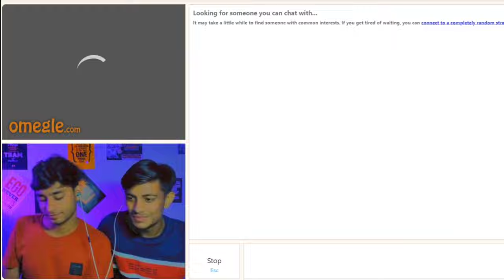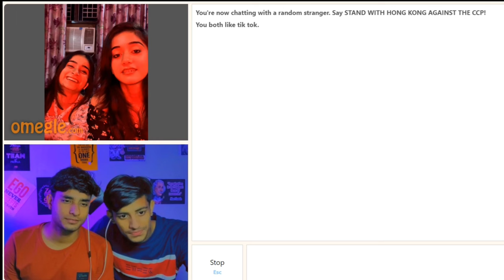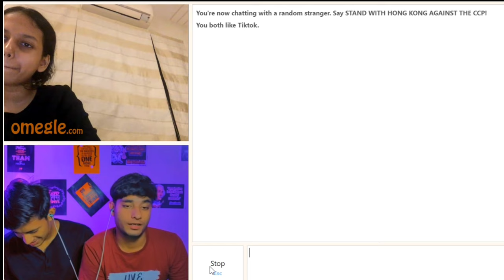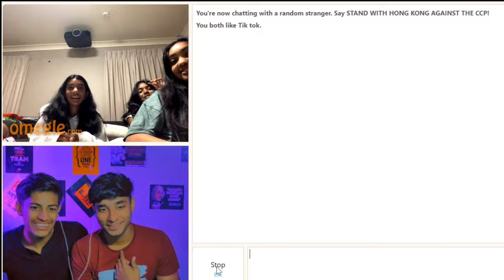We Found Naughty Girl On Omegle 😍 || No No No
We found naughty girl on Omegle
OMEGLE is just only a fun purpose platform but some of you can learn good English from Omegle many indian and foreigners come here to talk.

This video is only for fun purpose
In this video we don't want to hurt people's sentiment if you like watching our video than comment your favourite part please.
And also you can tell us some ideas or our mistakes

THANKS

omegle india
indian on omegle
indian omegle
omegle
omegle funny moments
omegle trolling
omegle indian
omegle funny
found my love on omegle
omegle fun
adarshuc
omegle
omegle funny
funny omegle
funny omegle moments
indian omegle
indian boy russian girlfriend omegle
omegle flirting
picking up girls on omegle
omegle india
omegle
omegle funny
omegle prank
omegle funny moments
hot girls
omegle hot
omegal hot girl
omegle video
omegle app
omegle funny video
mra op
omegle videos youtube
omegle videos
omegle live
omegle india
carryminati omegle
adarsh singh
indian on omegle
funny omegle
omegle indian
omagle
adarshuc
omegel
omegle sexy
adarsh uc
hot omegle
omegle girl
omegle girls
adarsh Singh
indian omegle
omgle
omegle trolling
omegle fun
ramesh maity
nimish kapoor
omegle singing
omegle roasting
omegel